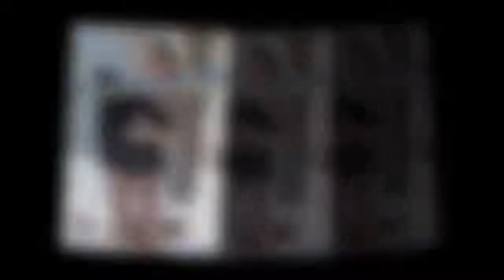Bikini-clad SHERIDAN SMITH shows off her curves as she cosies up to a handsome mystery man as she...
TV Showbiz

Enjoy : Bikini-clad SHERIDAN SMITH shows off her curves as she cosies up to a handsome mystery man as she parties up a storm during festive Mexico break

If You Like This Video please feelfree to [LIKE] & [COMENT] & [SHARE]

TV Showbiz - Thanks.